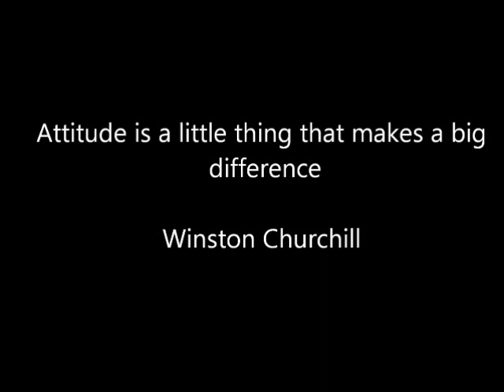Ron Sexsmith - Brighter Still.wmv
Ron Sexsmith - Brighter Still
From the album - Exit Strategy of the Soul